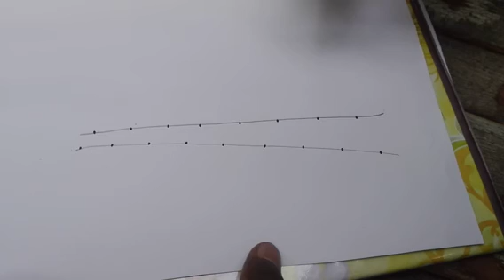খেজুর গাছ আঁকার সহজ নিয়ম